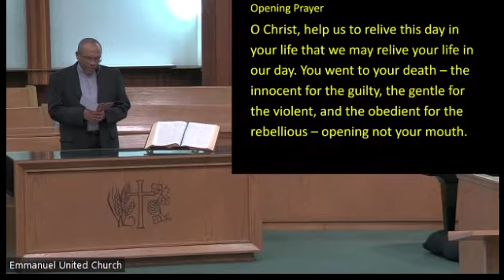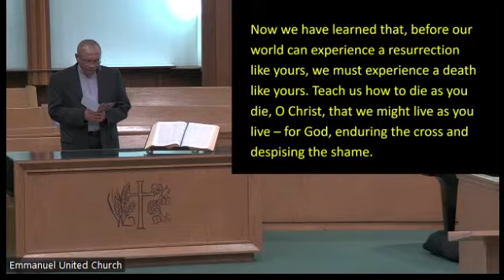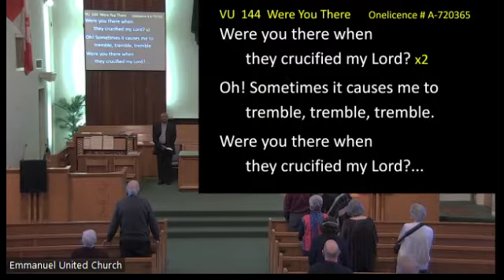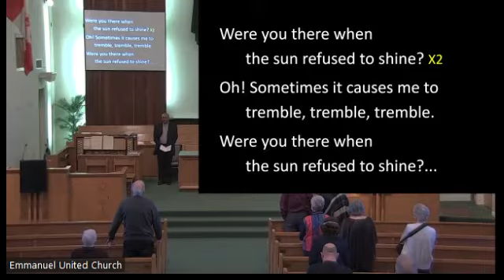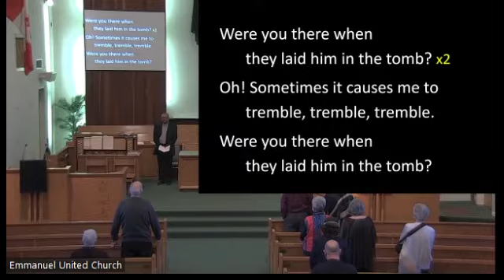Emmanuel United Church Hamilton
Good Friday Service 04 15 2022